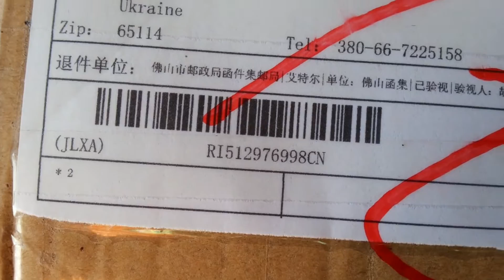Посылка из Китая. 2.5 inches Mini HID Bi-xenon Projector Lens H1 Bulb Socket LH for Auto Headlight